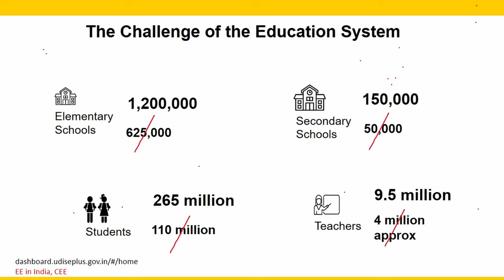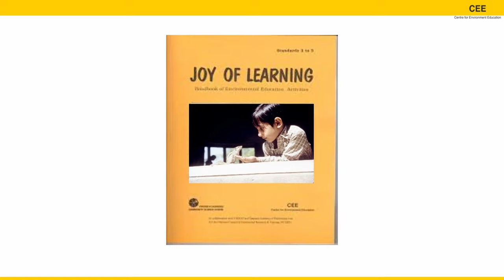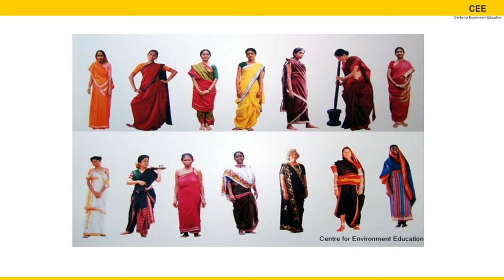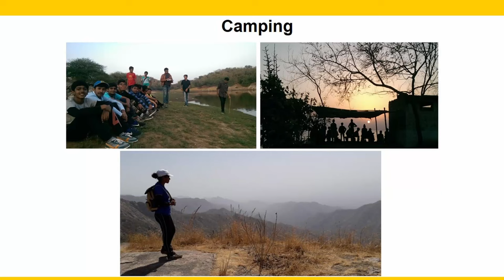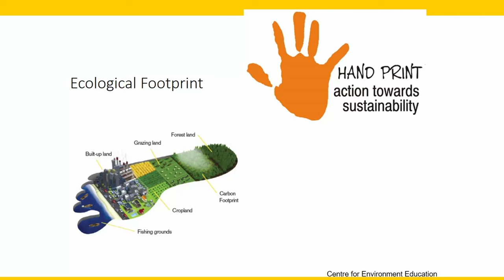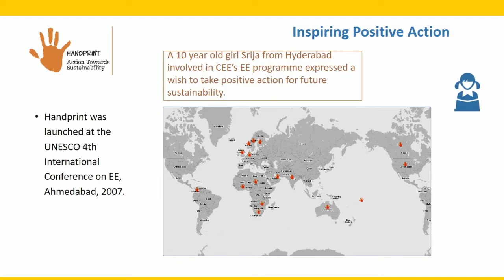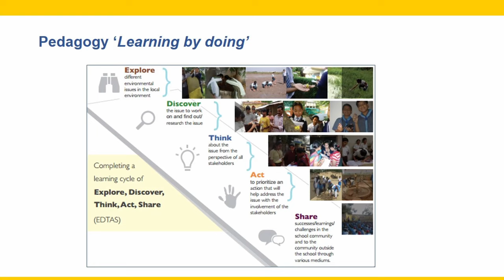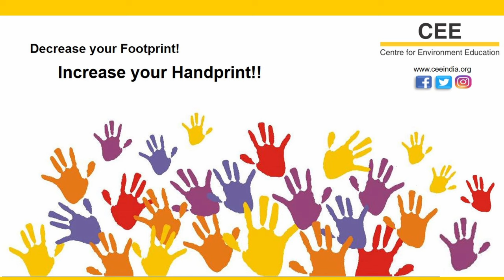Educating for the Environment | Kartikeya Sarabhai | TEDxPDEU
'Environment Crisis' is no longer an unfamiliar phenomena in human lives. The consequences are dire and disastrous. While conventions and policies are formed across the globe, it's unanimously that education holds the key to a larger change. Listen to the Padma Shri Awardee and leading Indian environmentalist Kartikeya Vikram Sarabhai devise an approach to educate people on the environment. Kartikeya is the founder of Center for Environmental Education and has served on several committees of the Indian Ministry of Environment and Forests. In this TEDx talk he shares some of the innovative techniques that were used by his organization to educate people on environmental issues in India. He also shares his vision to bring about a tangible change towards a cleaner climate by taking smaller steps in the near future. This talk was given at a TEDx event using the TED conference format but independently organized by a local community.
 Kartikeya Vikram Sarabhai, a passionate Environmentalist and Community Builder is renowned for his momentous efforts towards educating the society on the Environment. Kartikeya has represented India on a global level twice at the United Nation’s Earth Summit, in 1992 at Rio and in 2002 at Johannesburg. He has been instrumental in initiating the South and Southeast Asian Network for Environmental Education. The indefatigable Kartikeya continues to spread awareness and educate people through programmes and workshops of CEE - ‘Centre for Environmental Education’ an organisation founded by him.

Listen to the Padma Shree awardee share his journey and experience of bringing the idea of sustainable development from theory to reality. This talk was given at a TEDx event using the TED conference format but independently organized by a local community.